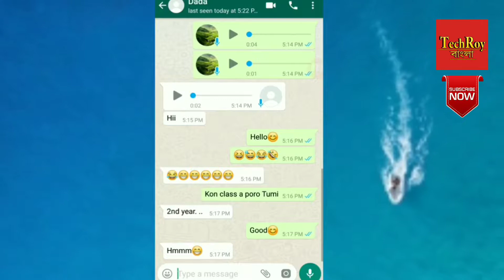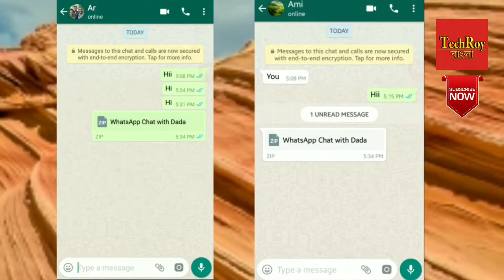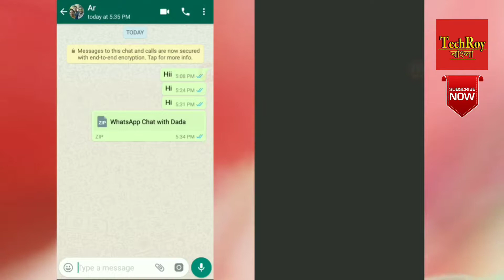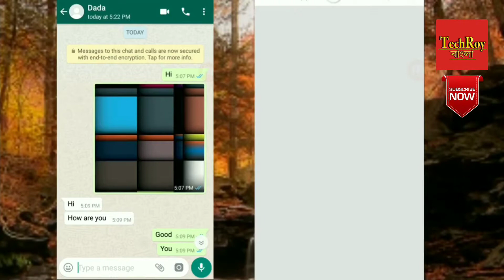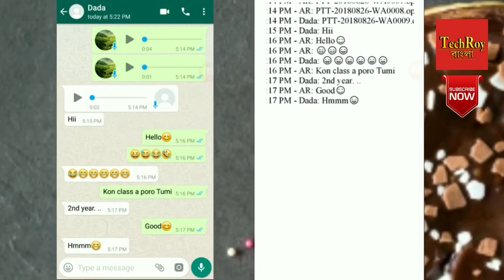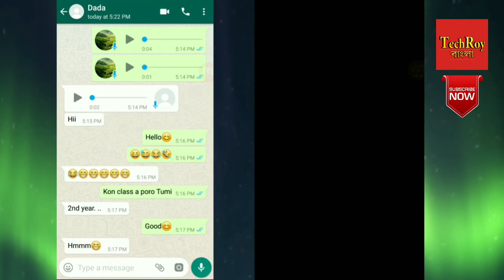Export WhatsApp Chat || WhatsApp new options|| TechRoy Bangla